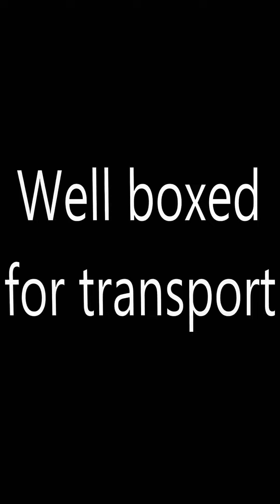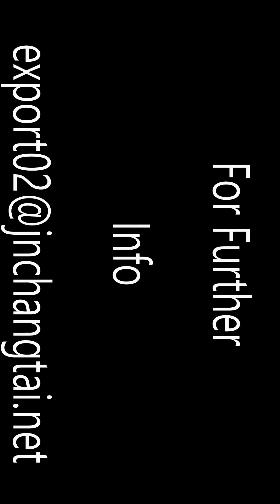Australian customers received the unboxing video of the TPC-200W Laser cleaning machine